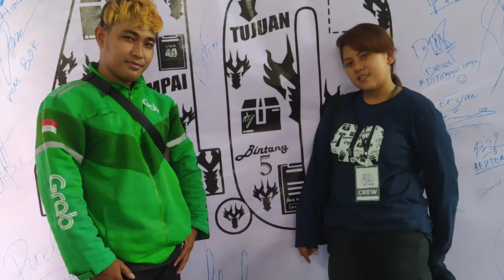Nunut Foto Dengan Penyanyi 20 Maret 2022